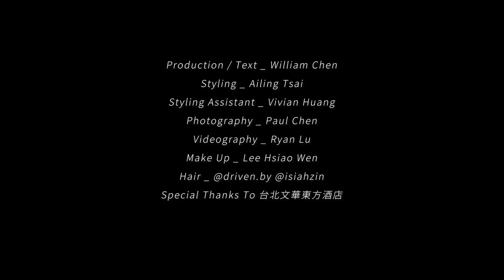與愛同行 Pass Love On｜曾馨瑩 PRESTIGE TAIWAN 2023 九月號封面故事影音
美好這一詞之於曾馨瑩而言，似乎正是最好的形容詞，面對不同角色、身份轉換，總是恰如其分地優雅，不斷地與我們分享美、分享愛，用愛分享一切事物，在每一刻都留下最美的時光。

Production、Text：William Chen
Styling： Ailing Tsai
Styling Assistant： Vivian Huang
Photography： Paul Chen
Videography：Ryan Lu
Make Up： Lee Hsiao Wen
Hair： @driven.by @isiahzin
Special Thanks To 台北文華東方酒店